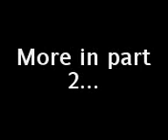General Goodshafting (GB) Xmas Lecture 1/3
The General's Christmas lecture